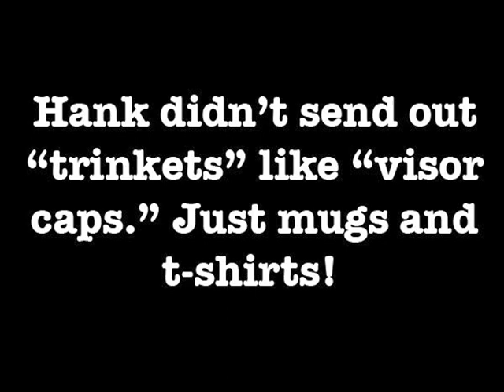DIDN'T HANK HANEGRAAFF PROFIT FROM "Y2K" TOO?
Christian Research Institute president HANK HANEGRAAFF claimed on his "Bible Answer Man" radio program that he didn't profit from "Y2K." Didn't he sell his own "Y2K" book, and cash in on the "Y2K" craze too?